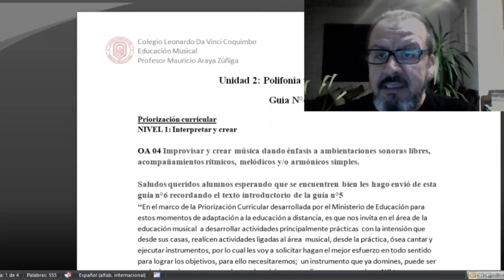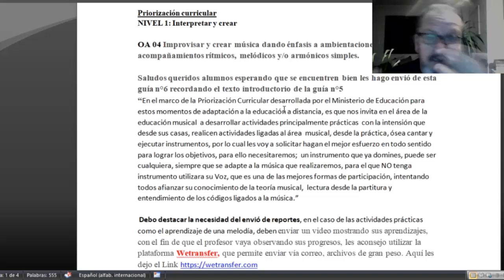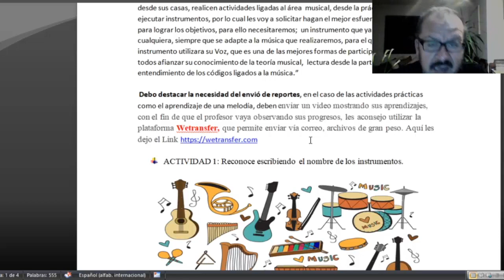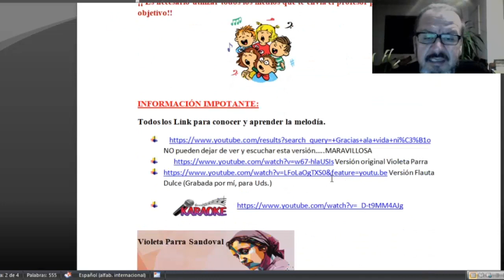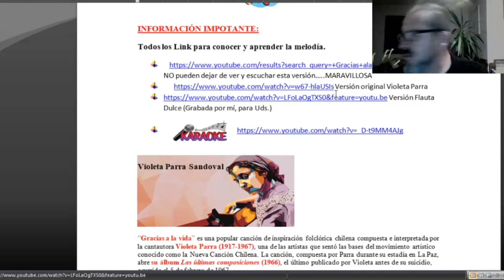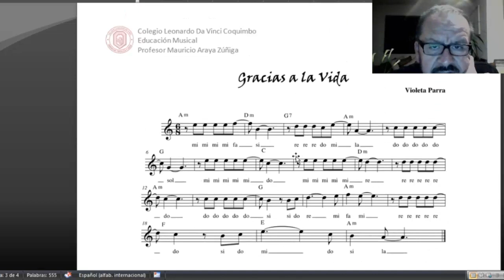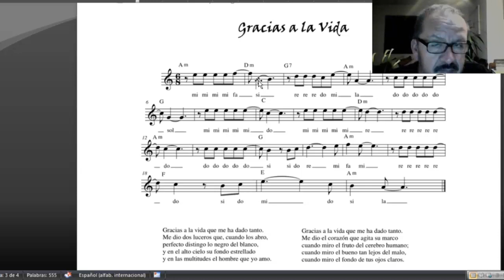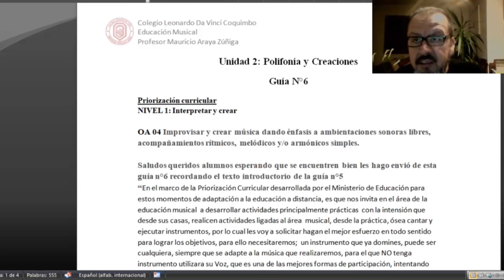7° Básico Guía N°6 Colegio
Video  de apoyo para 7° Básico a la Guía N°6 , repertorio musical en esta ocasión la partitura de Gracias a la Vida, en una versión simple para flauta Dulce, Melódica y Metalofono,.